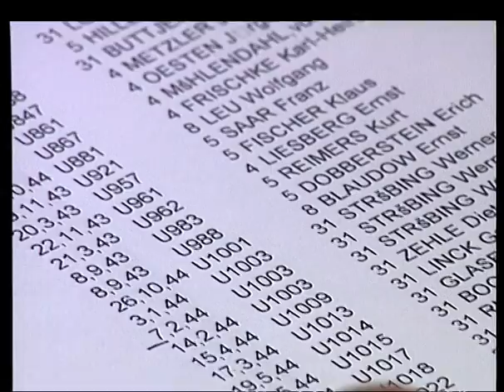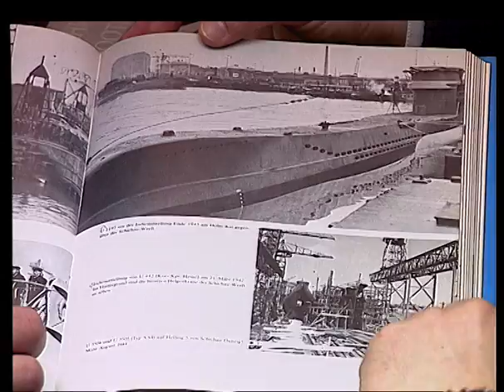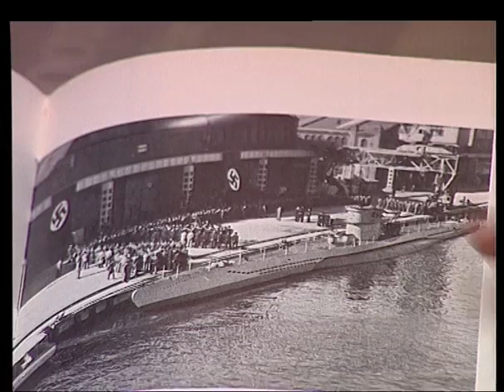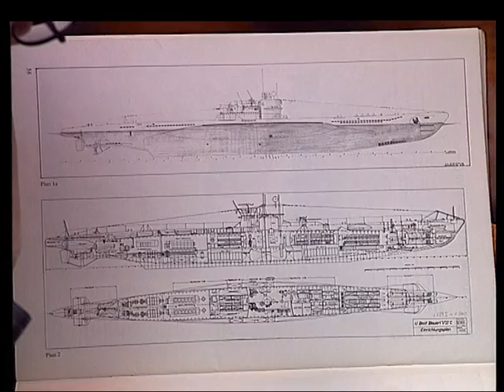Zaginiony U-Boot (2001)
"HISTORIE z tej ziemi" - program cykliczny Tomasza Zająca emitowany w TVP3 Gdańsk.